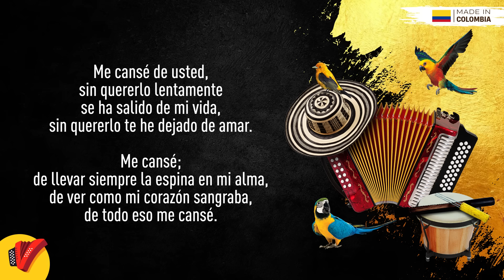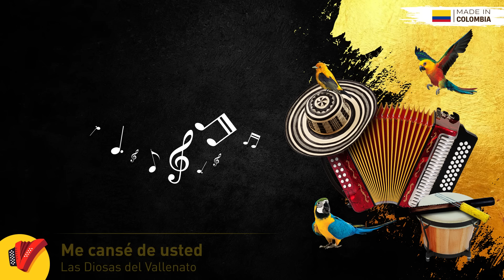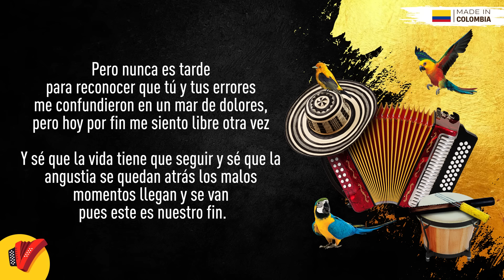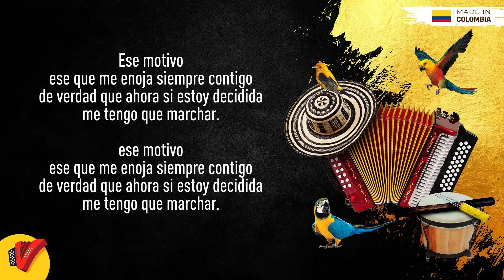Me Cansé De Usted, Las Diosas Del Vallenato, Video Letra - Sentir Vallenato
No pares de disfrutar de Me Cansé De Usted, un gran éxito de Las Diosas Del Vallenato.

Autor: Reynaldo Mora

Letra:

Me cansé de usted,
sin quererlo lentamente
se ha salido de mi vida,
sin quererlo te he dejado de amar
me cansé;
de llevar siempre la espina en mi alma,
de ver como mi corazón sangraba,
de todo esto me cansé
y el tiempo me dijo
que ya está bueno de tantos sufrimientos,
que nadie muere de amor
que es un cuento,
que otros amores vendrán
y sé que la vida tiene que seguir.
sé que la angustia se quedará atrás
los malo momentos llegan y se van
pues este es nuestro fin.

Ese motivo
ese que me enoja siempre contigo.
De verdad que ahora sí estoy decidida,
me tengo que marchar.
Ese motivo
y solo quedarás.

Sé que triste es
andar sola por la vida
sin que nadie te acompañe
pero, contigo no voy a seguir
para qué.
Si te llevas lo mejor de mis años,
sin reservas yo te entregaba a diario
mi alma y mi corazón,
pero nunca es tarde
para reconocer que tú y tus errores
me confundieron en un mar de dolores,
pero hoy por fin me siento libre otra vez